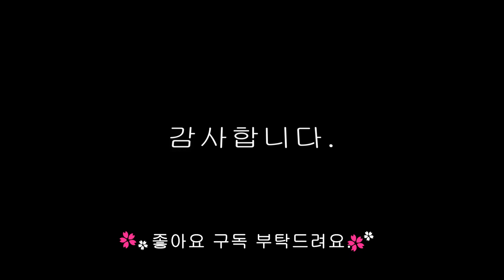수미네반찬 기름떡볶이 만드는법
들기름 넉넉히 넣고 다진마늘넣고 볶다가 떡을넣고 달달볶다가
고추가루, 간장, 설탕, 참기름, 통깨넣어 만든 수미네반찬 들기름떡볶이 만들었는데
고소한게 너무 맛있네요~

자세한 레시피는 동영상으로 확인하세요~^^

감사합니다.

BGM.Happy_Bee